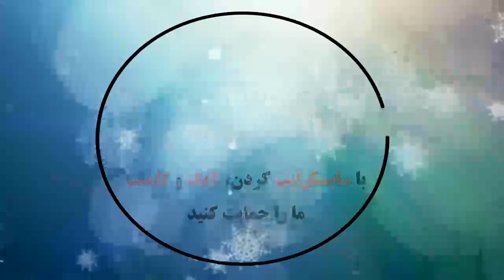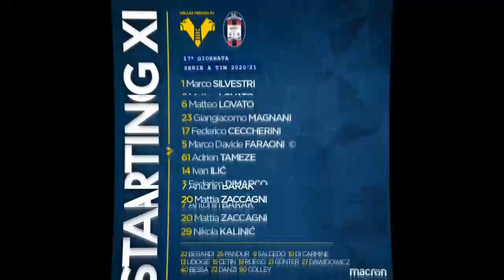Hellas Verona FC 2 - 1 FC Crotone | Highlights | Serie A TIM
Hellas Verona 2 - 1 Crotone: All Goals & Extended Highlights